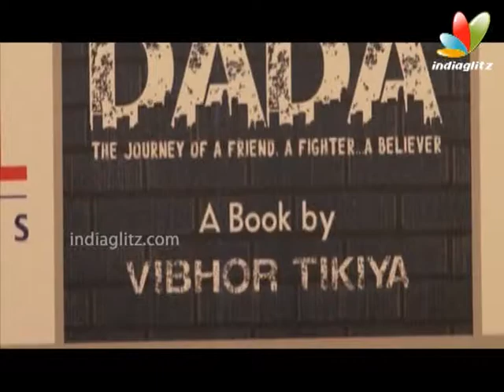Huma Qureshi Unveils Vibhor Tikiya's DADA Book | Bollywood Event | Prahalad kakkad, D-Day, Irrfan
Actress Huma qureshi came in a book launch where she launch Vibhor Tikiya's book 'DADA'. Huma likes reading book and also love write a book on her life. Along with Huma add guru Prahalad Kakkad came to book launch.